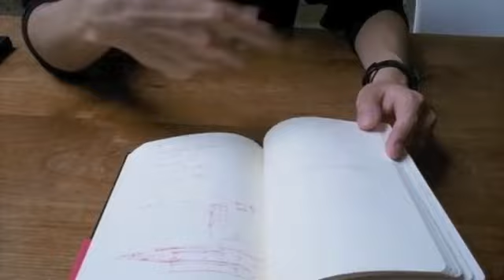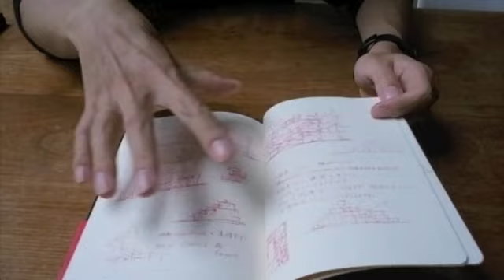sou fujimoto: sketchbook- lars muller publishers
en exact replica of sou fujimoto's sketchbook, unedited and unexplained, to give the reader a raw inside view into the author's creative process and development. see original designboom article